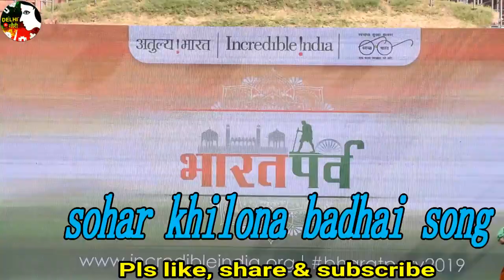Sohar geet l khelvana geet l Bhojpuri sohar khilona geet l sohar dj l Bharat parv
Bharat parv  @ Red fort
Bhojpuri sohar khilona geet performance